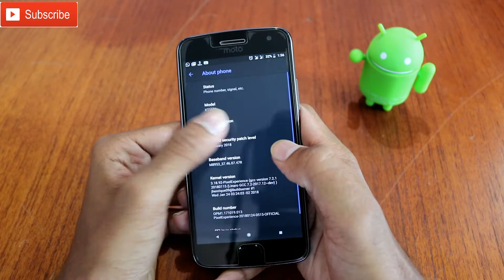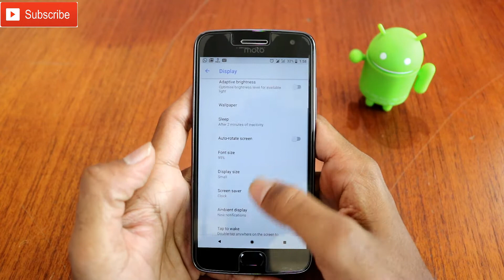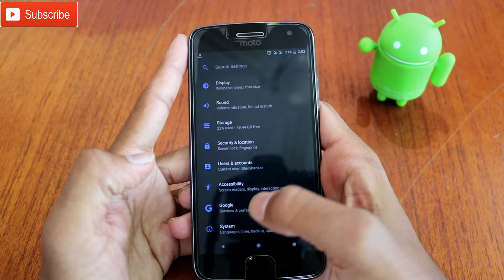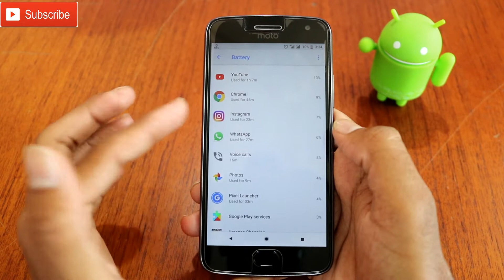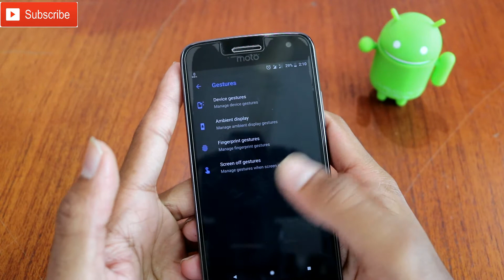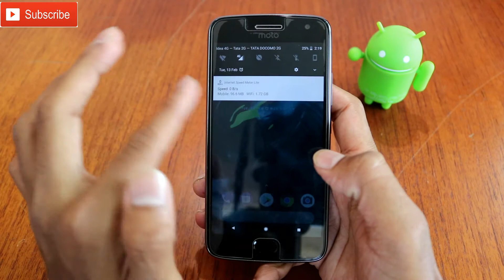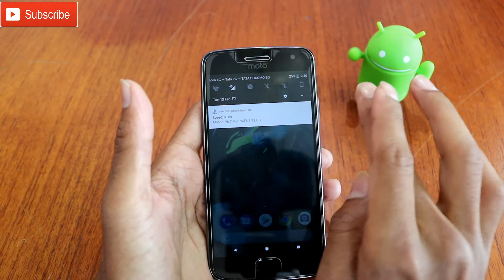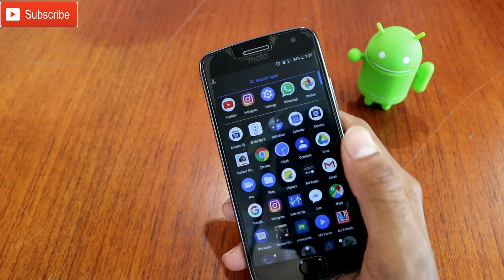(google) Pixel Experience Official Rom for Moto G5 plus with 8.1 Oreo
Pixel Experience Official Rom for Moto G5 plus Full Review in hindi,
In this video all feature explained of  Pixel Experience Rom,
if you have any suggestions please comment in comment section,
Rom link:-(DON'T FLASH GAPPS, ALREADY INCLUDED)